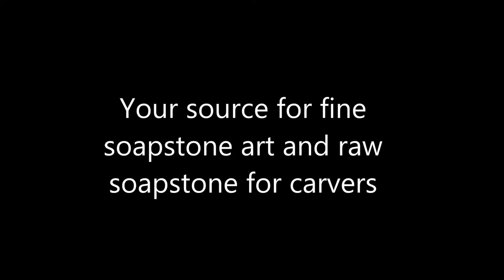How to make a soapstone necklace pendant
Watch the end of the video to see the contest details!

This is a video outlining the steps behind making a soapstone necklace pendant with left over scraps of soapstone.  Here is the link to the video that shows you how to wax a carving with beeswax.  The waxing process is near the end.

Davezachary.com
I also sell raw soapstone for carvers.  I Have Brazil soapstone, black Manitoba soapstone, Oregon soapstone, red/pink alabaster, Black Chlorite, brown wonderstone, red wonderstone, and several other types of carving stone.

I would like to thank Esther Han for providing the music track.

Thanks